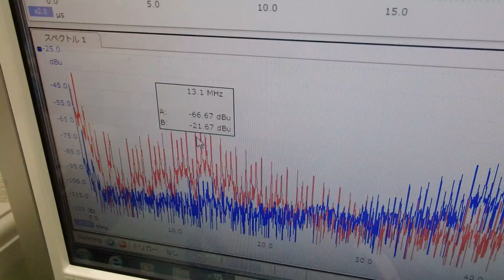メガヘルツの超音波発振による、新しい振動評価技術 ultrasonic-labo